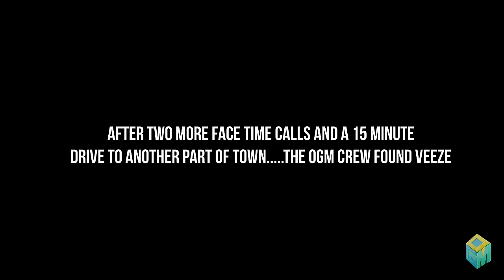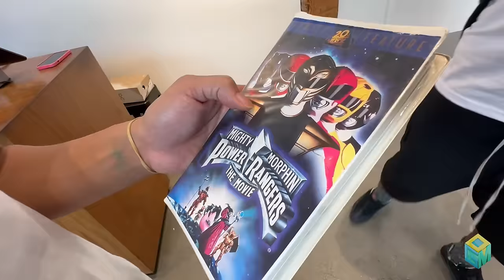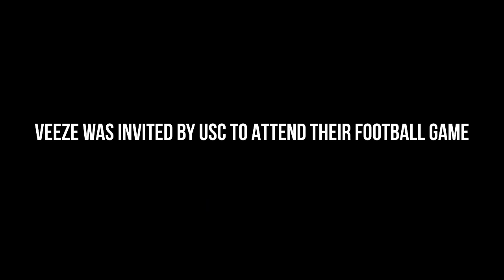Day In The Life w/ VEEZE | OGM VLOG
How would you spend a day with Veeze? Let's just say it was a DAY to remember. OGM host Hakeem Rowe linked up with Detroit's rising star in Los Angeles for an extremely special OGM vlog, as the 'GANGER' rapper and Keem go shopping, watch USC football star Caleb Williams ball out LIVE and much more!